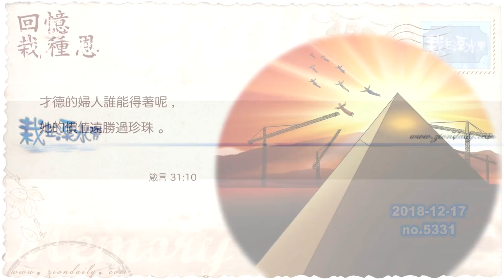錫安教會靈修系列：栽在溪水旁 181217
箴言 三十一章十節：
「才德的婦人誰能得著呢？她的價值遠勝過珍珠。」